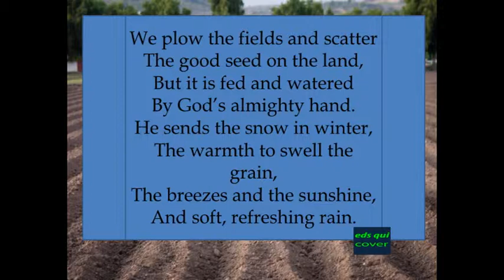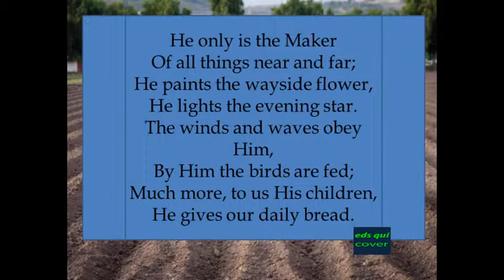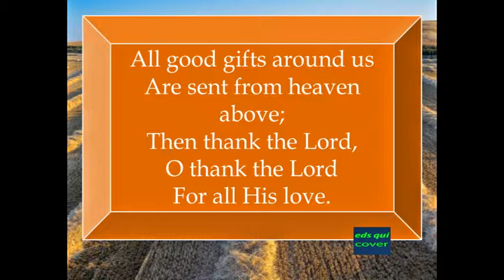561 – We Plow The Fields